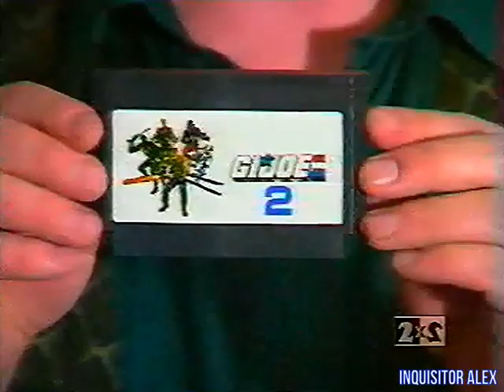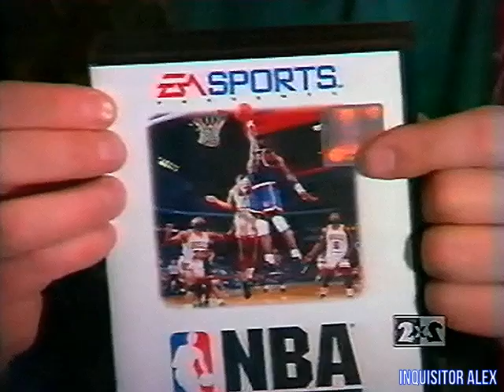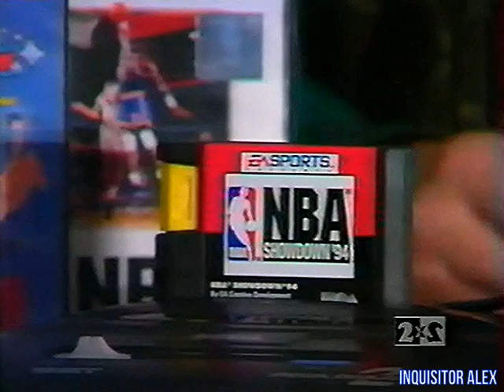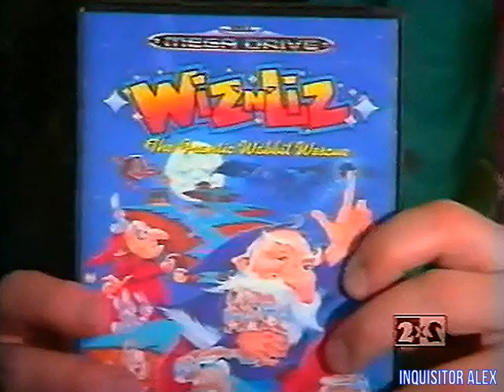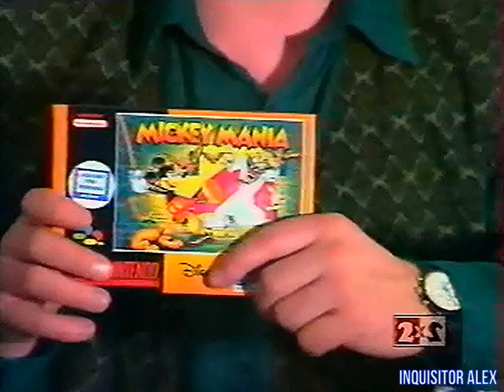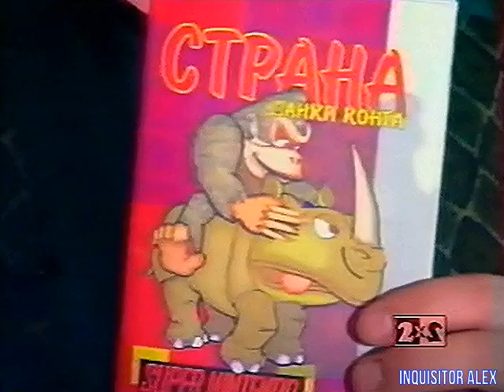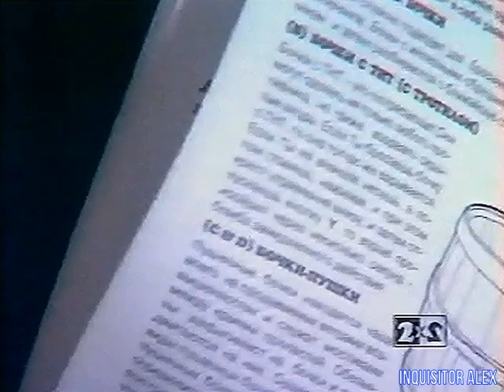22 - DENDY — Новая реальность (ТК "2x2", 11.02.1995 год) TVRip-50 fps 528p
22 - DENDY — Новая реальность (ТК "2x2", 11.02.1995 год) TVRip-50 fps 528p

Фан-Клуб:
Поделка от Саши Кобенина (миниатюрные Денди и телевизор)

8 БИТ:
- G.I. Joe (G.I. Joe: Atlantic Factor; Dedny)
- Joe & Mac (Dedny)

16 БИТ:
- NBA Showdown '94 (Sega MD)
- Wiz'n' Liz (Sega MD)

---Реклама: Game Boy---

16 БИТ:
- Mickey Mania (SNES)
- The Lion King (SNES)

---Реклама: Русских инструкций к играм от фирмы Денди---